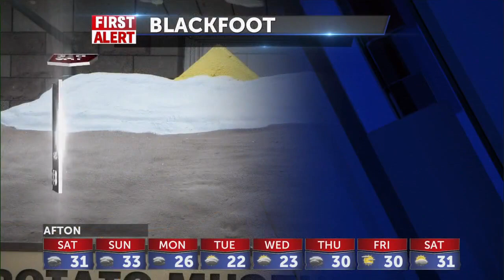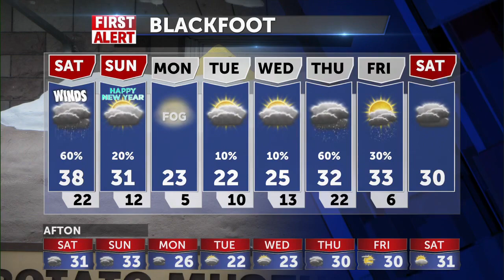Scattered snow and rain showers